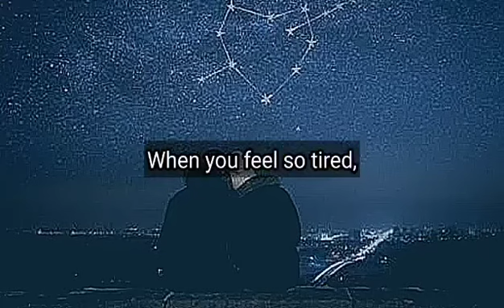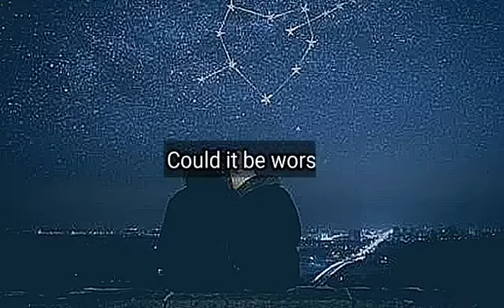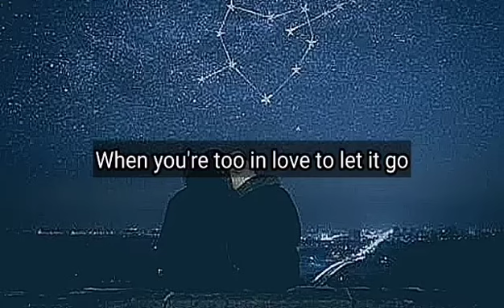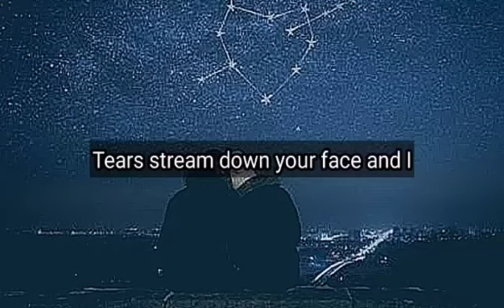FIX YOU by Cold Play (Cover by Grace Garrol) Day187 | Lyric Video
Just love doing somethinvpg from Coldplay. ☺️